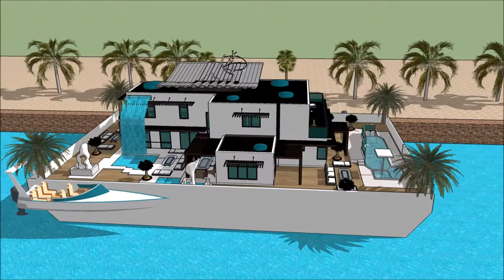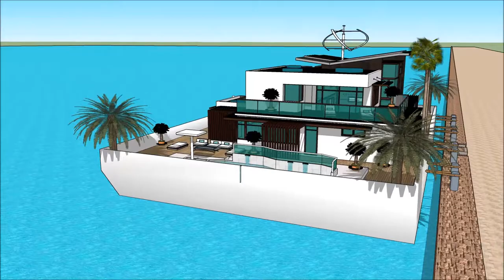HOUSEBOAT VANCOUVER BOAT SHOW 2018 Yacht getaway retreat floating on water Houseboat Yacht design 2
The houseboatzania launching an innovative high-end luxury yacht houseboat home design potentially as a display of exhibition of the HOUSEBOAT VANCOUVER BOAT SHOW 2018 Yacht getaway retreat floating on water  Houseboat Yacht design 2.

The collection of the Houseboatzania concept of HOUSEBOAT VANCOUVER BOAT SHOW 2018 Yacht getaway retreat floating on water  Houseboat Yacht design 2 consists of high luxury and architectural art pieces in minimalism combined with living on the waterfront of the harbour of

The houseboat yacht design has the basis to sustain living with high standards and contemporary structural design at HOUSEBOAT VANCOUVER BOAT SHOW 2018 Yacht getaway retreat floating on water  Houseboat Yacht design 2 with numerous of prospects for excessive living and celebrating the desire of life worldwide: